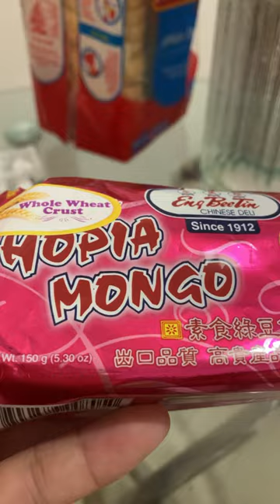Eng Bee Tin Hopia Mongo